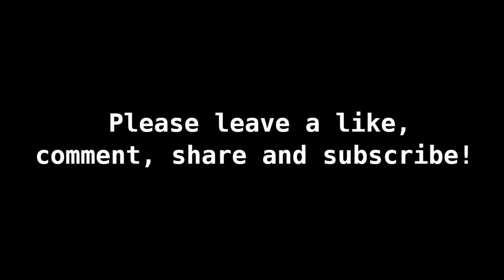Axel F Violin (Short Animation)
A short Violin action performance.